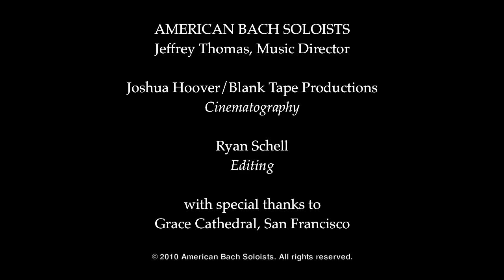Handel's "Messiah" - A Conversation with Jeffrey Thomas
American Bach Soloists Artistic Director, Jeffrey Thomas, speaks about their annual performances of Handel's "Messiah," one of the greatest oratorios of all time, in San Francisco's Grace Cathedral. Baritone Jesse Blumberg and the American Bach Choir are featured in performance clips.

The American Bach Soloists (ABS) are leading performers in the field of Baroque music, dedicated to historically informed performances of Bach and his contemporaries. ABS provides meaningful, memorable, and valuable musical experiences for our audiences through inspiring performances and recordings, and it supports the preservation of early music through educational programs for students and emerging professionals. Under the leadership of co-founder and Music Director Jeffrey Thomas, the ensemble has achieved its vision of assembling the world’s finest vocalists and period-instrument performers to bring this brilliant music to life.